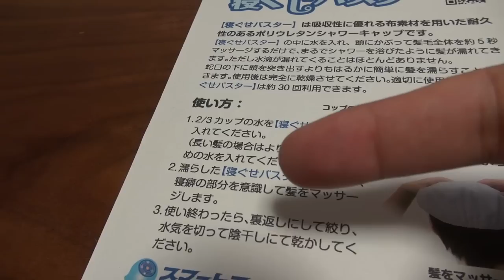【驚愕】寝ぐせバスター 短時間で朝の寝癖すっかり解消 登校・通勤で髪型バッチリ